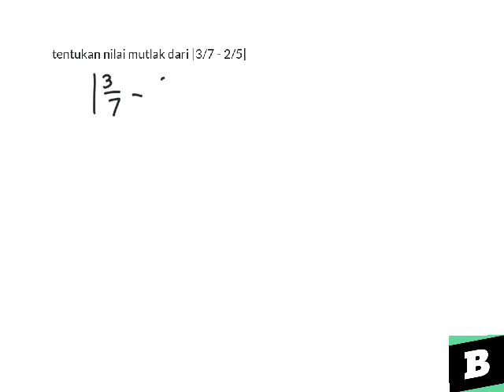Tentukan nilai mutlak dari |3/7 - 2/5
- Bentuk pertanyaan tentukan nilai mutlak dari |3/7 - 2/5|